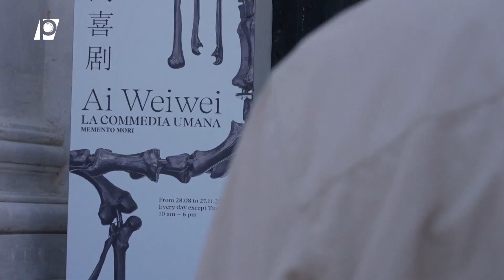【P有影】艾未未新作品《人間喜劇》 警世不可自大「勿忘人終將一死」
中國流亡藝術家艾未未與義大利玻璃匠師合作，在水都威尼斯，展出怪誕且諷刺的最新雕塑創作《人間喜劇：勿忘你終有一死》（La Commedia Umana：Memento mori），帶領世人直視死亡。

步入聖喬治馬焦雷教堂的內殿，你會被高達9米、寬6米以及總重約3噸的玻璃吊掛裝置所震撼，遠看像似一座豪華的水晶吊燈，走近一看，會發現上面全是巨型的骨骸，有人類、動物的形骸和裸露的臟器，由於用黑色玻璃燒製，更讓人感到沈重，像是被具象化的夢魘。

艾未未認為，人類正陷在棘手的世代，環境被破壞釀成災難和飢荒，「我們討論著這些議題，關於全球的議題，關於移民 、死亡、戰爭和許許多多的問題」，他希望透過《人間喜劇》這個作品，警示眾生人終須一死，以及反映人類與自然世界疏遠的關係。

在創作期間，全球歷經新冠病毒大流行、飢荒以及戰爭爆發，「我們必須重新思考人類在環境中的合法性，我們真的配得上這個星球嗎？」，艾未未希望來看展的民眾深思這個問題。

除了骨骸之外，玻璃裝置上，還有數個與社群平台標誌相似的小鳥以及多個攝影監視器雕塑，更是艾未未用來反諷極權政府監視人民和社交軟體氾濫的現況。

他也用不同作品，讓眾人看見中共政權的真面目，像是巨幅照片《Illumination》，展示他在中國被公安拘捕時的自拍，還有數個玻璃雕術，有的面目扭曲、有的手上被上銬，反映他在中國被拘禁的日子。

談到俄羅斯入侵烏克蘭，艾未未擔心會給中國一個訊息，中共可以去做任何想做的事，像是透過武力侵犯台灣，「中國和台灣已分開70多年，台灣擁有比中國更民主及和平的社會結構」，艾未未向中國政府提出警告，用武力去奪取一塊土地，是巨大的錯誤。

艾未未曾經被中國視為座上賓，共同設計2008年北京奧運會開幕式使用的國家體育館《鳥巢》，如今他流亡海外，仍持續用創作，警戒世人切勿自大，勿忘你終有一死（Memento Mori）。

✍️ 編輯／Nagao Kunaw・剪輯／李金龍